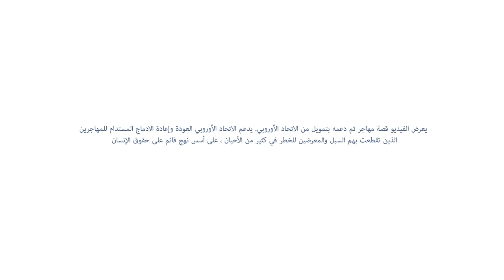قصة إعادة ادماج هابي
"يعرض الفيديو قصة المستفيدين المدعومين من خلال العمل التجريبي للمساعدة على العودة الطوعية وإعادة الإدماج (AVRR) ، بتمويل من الاتحاد الأوروبي وتنفيذه المنظمة الدولية للهجرة في ملاوي.

تم إنتاج هذا الفيديو في إطار مركز إدارة المعرفة التابع للاتحاد الأوروبي والمنظمة الدولية للهجرة ، بتمويل من الاتحاد الأوروبي من 2017 إلى 2022 ، ونشاط الإنتاج المرئي والمسموع حول بناء المعرفة حول العودة وإعادة الإدماج المستدام. لمزيد من الموارد ، تفضل بزيارة